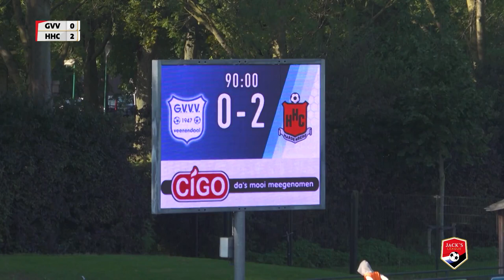📺 HIGHLIGHTS | G.V.V.V. - HHC HARDENBERG | JACK'S LEAGUE 2021-2022